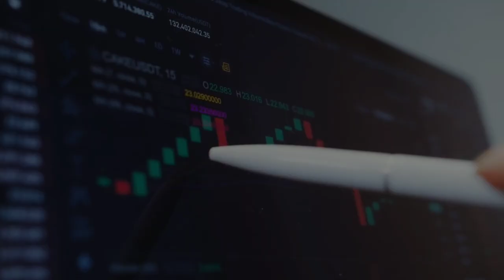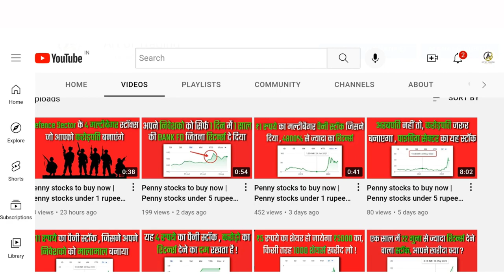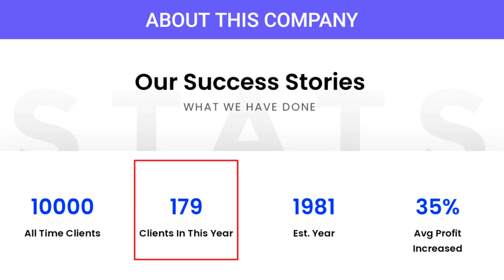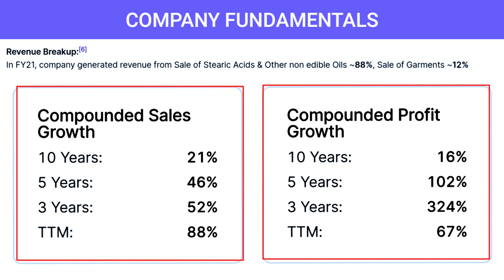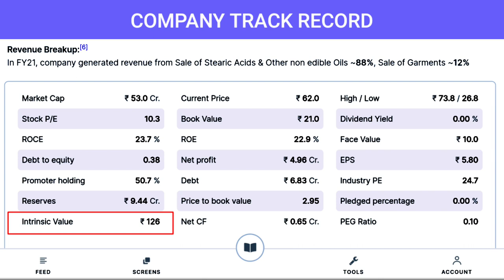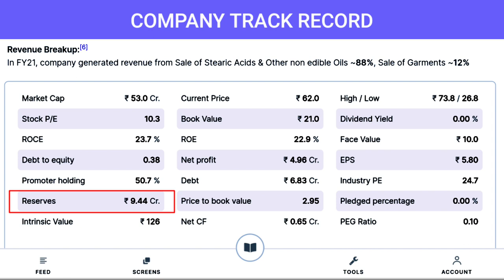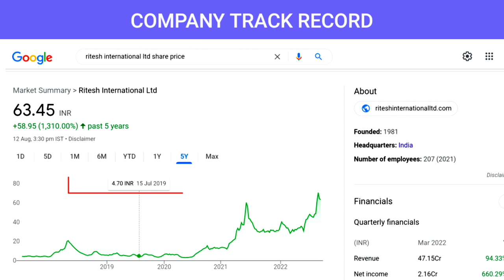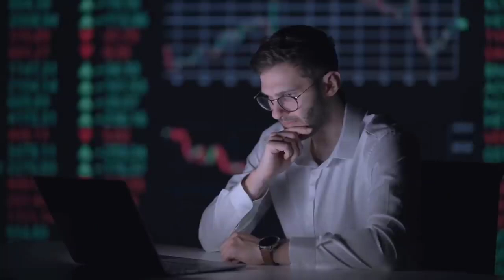यही है केमिकल के अमीर बनाने वाले 2 शेयर!आज ही SIP शुरू करें 🪔 1 करोड़ नहीं 5 करोड़ भी बन जाएंगे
penny shares
share market
stock market

Topics Covered:
indosolar power ltd share latest news
sbc exports ltd share latest news
mangalam industrial faincne share latest news
uttam galva steels ltd share latest news
smkc
Utique Enterp. ltd Share Latest news
0.00 stock information
1:18 about this stock
2:36 stock fundamentals
4:29 company valuations
6:30 share holding pattern
7:06 why purchase